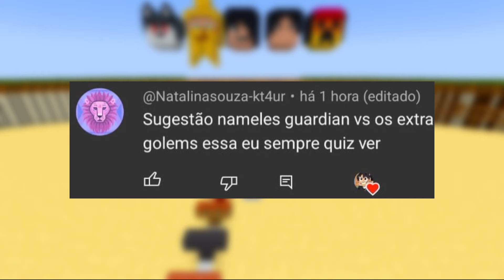Minecraft: Nameless Guardian Vs Extra Golems - Mob Battle | 1.20.1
👉Assista os vídeos/Lives no canal de jogos meu e da Anonima !
📌Vídeo Todo dia as 18:00
📌Live Todos os Sábados e Domingos as 12:00